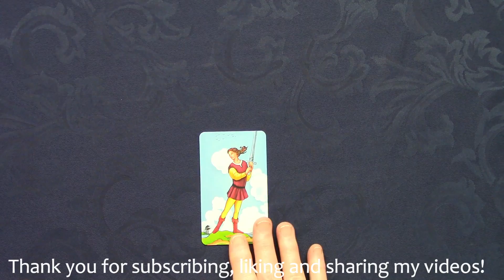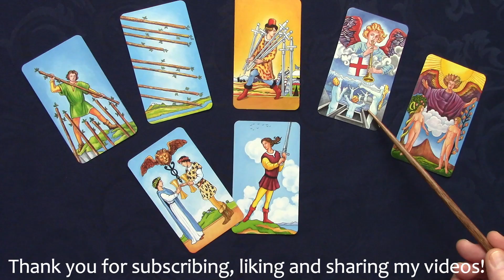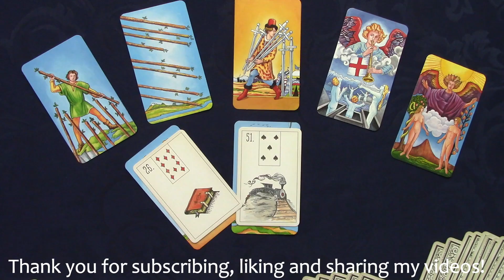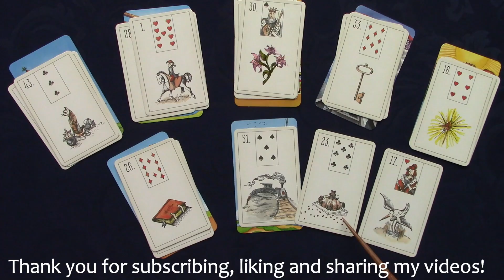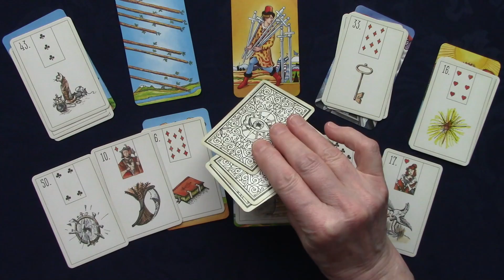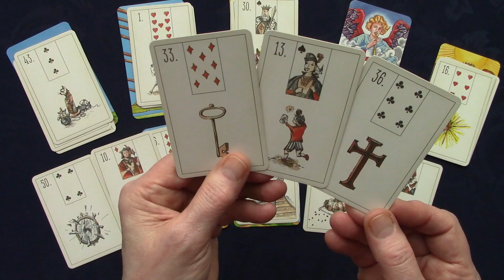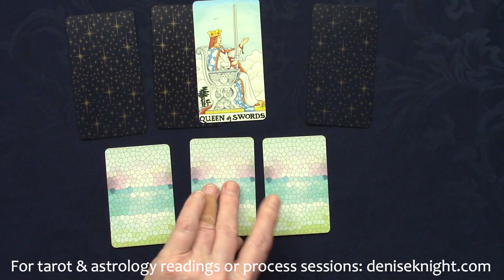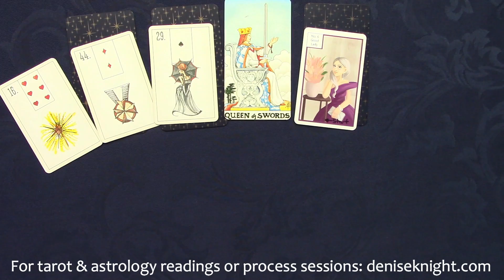How will the Trump brand continue to exist? Tarot, Lenormand & Kipper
Cartoon by Christopher Weyant

Viewer question: "Will the Trump brand continue to exist once he's gone and exposed?"

Decks used today are the Radiant Rider Waite by US Games, Maybe Lenormand by Ryan Edwards and Toni Puhle's Kipper by the Card Geek.